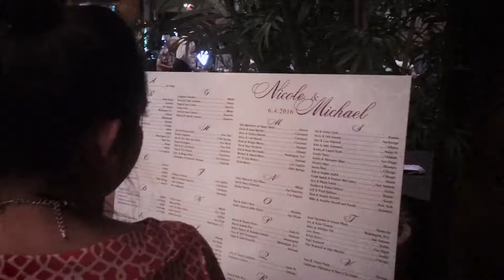Nicole + Michael - Hyperlapse Preview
Experimental Hyper-lapse videos that I have been doing at weddings for instagram.  For more fun instagram videos go to: